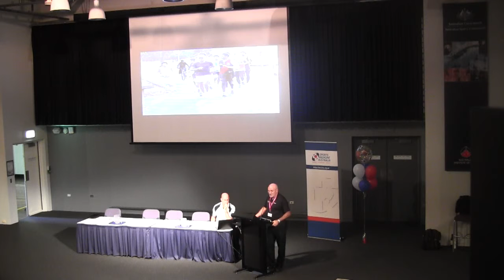Robert De Castella - ACT Science and Medicine in Sport Presentation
Robert De Castella presenting at the 2013 Science and Medicine in Sport Conference, including information about his inspiring Indigenous Marathon Project.